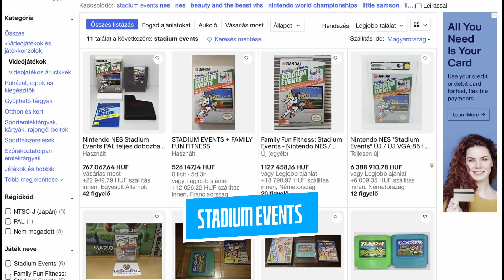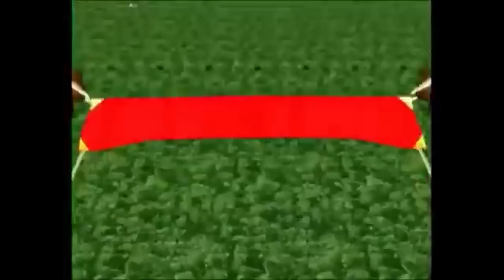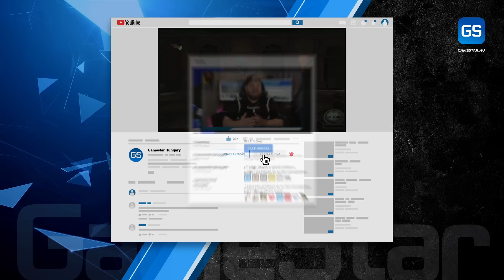BOTRÁNYOS játékok, amiket meg kellett semmisíteni 💀 GameStar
Van úgy, hogy egy-egy játékot megjelenése után kell visszavonni és a darálóba küldeni. Ilyeneket válogattunk most össze. Cikk